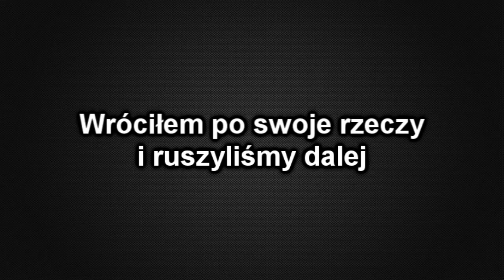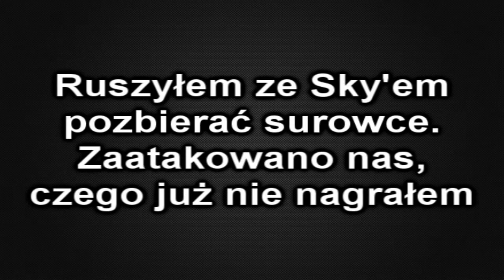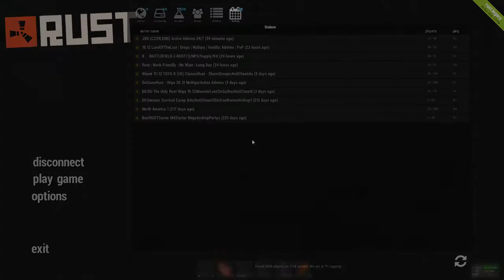Kairos RUST [S3E2] Nowa kryjówka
Co tu mogę napisać? I tak nikt nie czyta opisów.